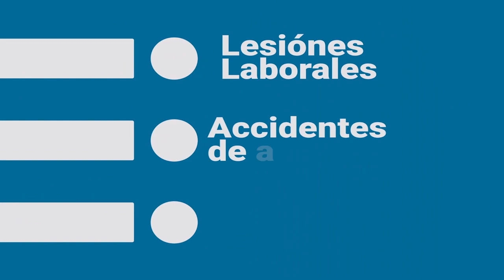Al Día – Resumen de noticias locales del Lowcountry 01/11/2023